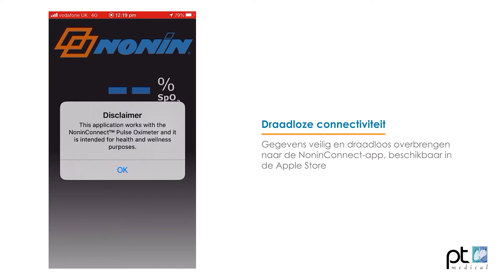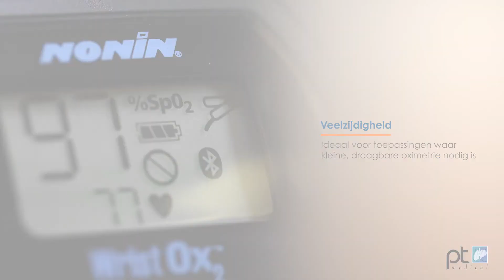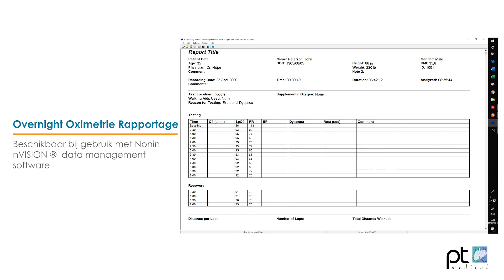NONIN WRIST OXIMETER DUTCH PROMO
Nonin Wristox 3150 BLE pulse oximeter